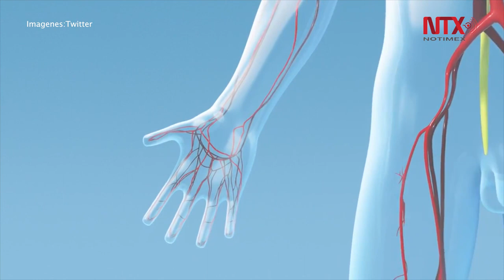Jugo de arándano reduce hipertensión estudio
El consumo de jugo de arándano rojo a largo plazo reduce la presión arterial alta y mejora la función de los vasos sanguíneos, de acuerdo con un estudio realizado por investigadores de la Universidad de Helsinki en Finlandia.